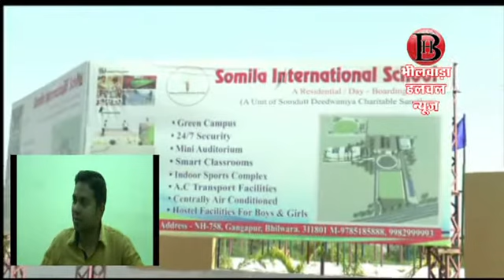भू रूपान्तण की फाईल अभी विचाराधीन, स्कूल बनकर तैयार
गंगापुर । गंगापुर में करोड़ों रुपयों की लागत से बनाई गई एक आधुनिक स्कूल का भूमि रूपान्तरण नहीं कराये जाने से वह विवाद में आने के साथ ही सरकार को लाखों रुपयों की चपत लगाये जाने का मामला सामने आया है। नगर पालिका ने रूपान्तरण फाईल प्रोसेस में होने की बात कही है। जबकि विद्यालय प्रबंधन का कहना है कि ऐसा कुछ भी नहीं है।